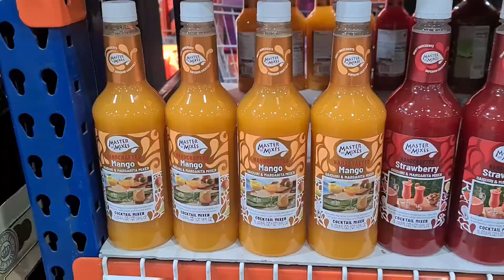Colourful drinks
Such a colourful drinks with interesting flavours, there's Mango, strawberry, blackberry and lemon.
The bread shop reminds me of Greggs very nice.